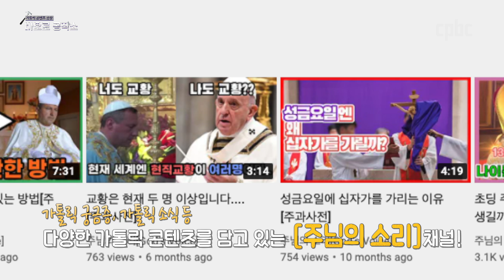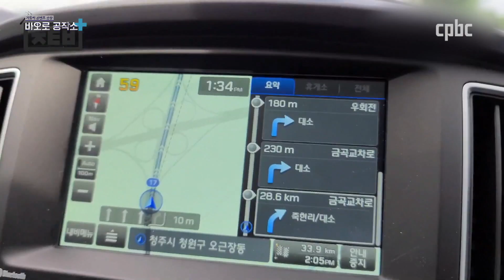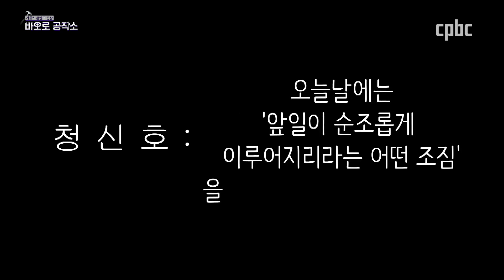여러분이 몰랐던 가톨릭 전례복의 비밀을 파헤쳐 드립니다! [가톨릭 콘텐츠 공장 - 바오로공작소] 11회 - 주님의소리 & 주튜브 청주교구 청소년사목국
[가톨릭 콘텐츠 공장 - 바오로 공작소] #11. 주님의소리 & 주튜브 청주교구 청소년사목국 편

제의 속 하얀 장백의의 비밀, 신부님들이 입는 수단의 단추는 몇 개일까? 등등
미사 중의 전례복이나 신부님의 수단에 대해 궁금한 점이 많으셨죠?
바오로 공작소에서 여러분이 몰랐던 가톨릭 전례복의 비밀을 파헤쳐 드립니다!

[채널소개]
1) 주님의소리 [God's Voice] - 성사와 깔맞춤, 전례복 [온라인 복사학교 ep 2]

2) 주튜브 [청주교구 청소년사목국] - 렛츠기린(알면 신기한 가톨릭 관련 지식) - 수단의 단추 개수는 몇개인가요?

방송선교ARS후원 :
후원문의, 매일미사 지향 신청 : 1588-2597
카카오톡 플러스친구 : cpbc TV